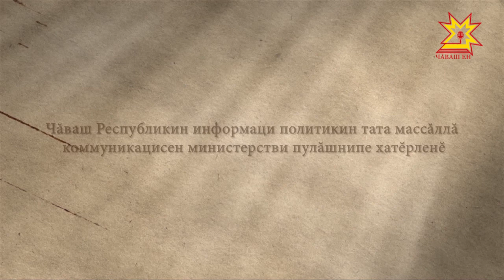"Чăваш халăхне" - "Чувашскому народу". Ролик №4